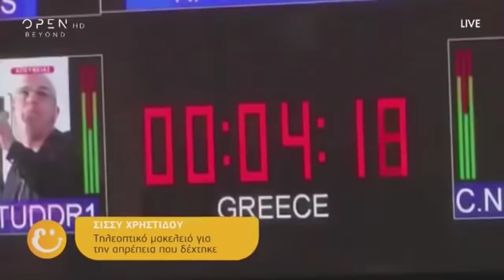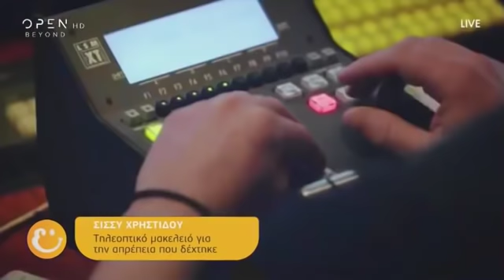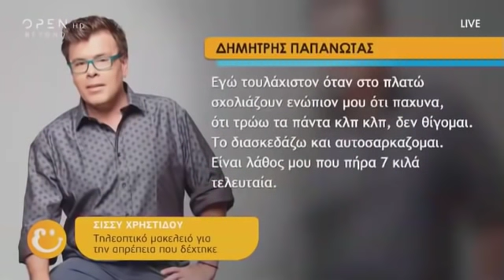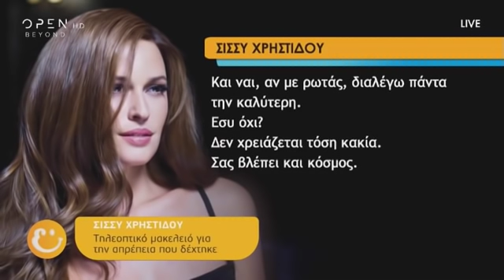Σίσσυ Χρηστίδου: «Τηλεοπτικό μακελειό για την απρέπεια που δέχτηκε!» - Ευτυχείτε! | OPEN TV